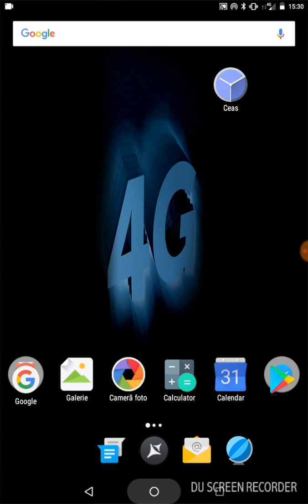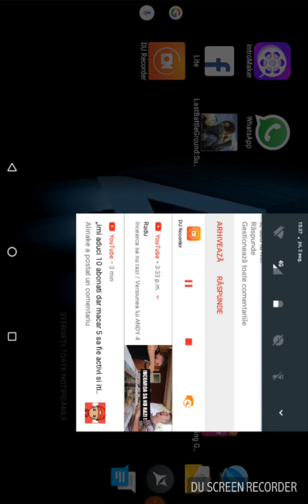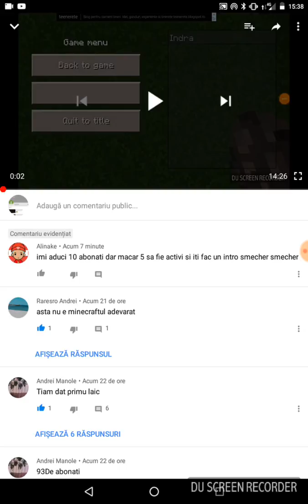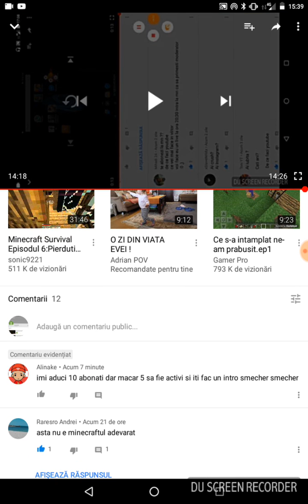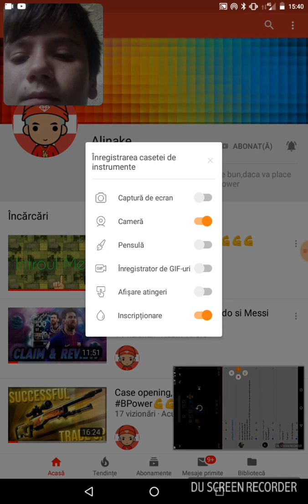Episodul 7maxcraft cu promovări